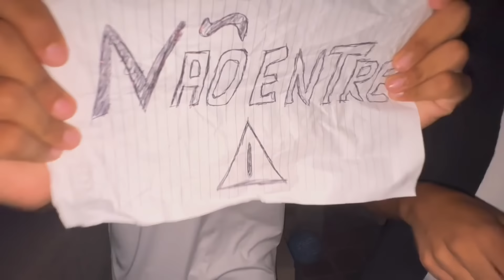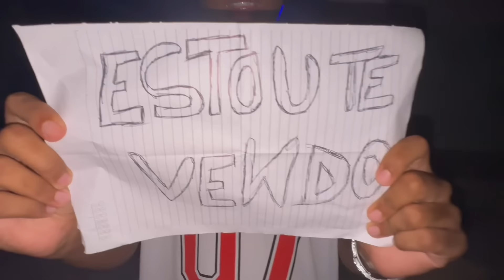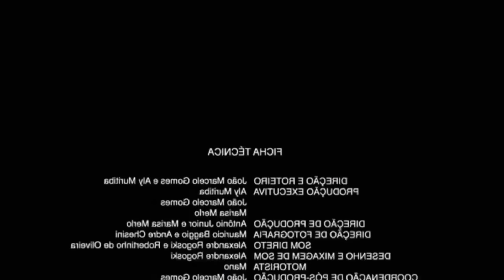Casa mal assombrada (feat Estevão Filipe)